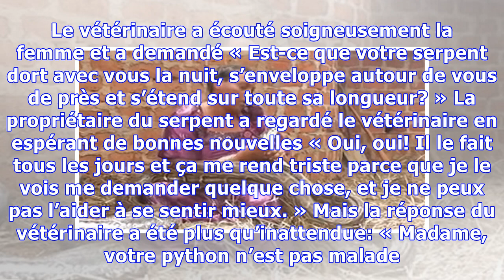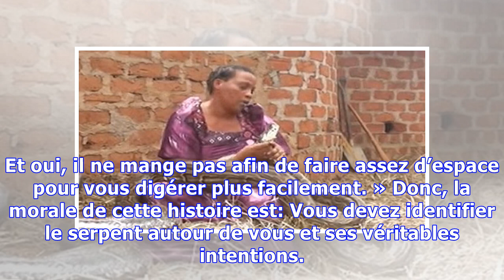Elle dormait avec un serpent, puis le vétérinaire lui a dit quelque chose de choquant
Une femme Indienne avec un goût assez particulier pour les animaux avait un python long de 4 mètres, qu’elle adorait. Un jour, le serpent a arrêté de manger. Ce manque d’appétit chez le serpent a continué pendant quelques semaines. Après de nombreuses tentatives futiles pour le nourrir, la femme était désespérée et a amené son animal de compagnie chez un vétérinaire. Le vétérinaire a écouté soigne...